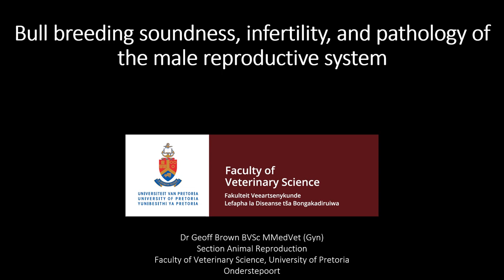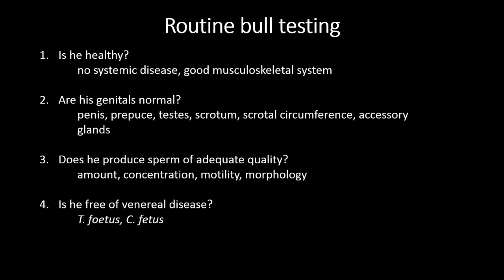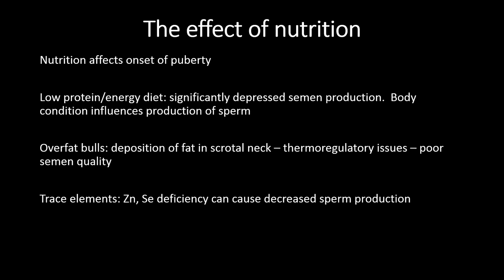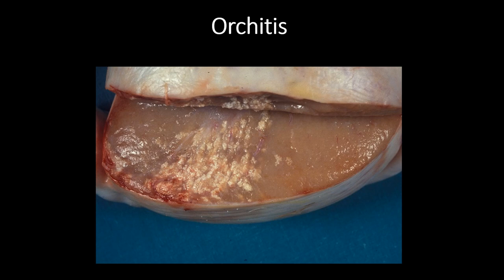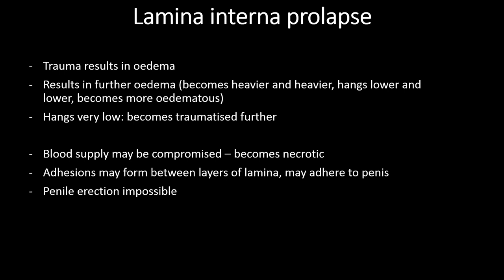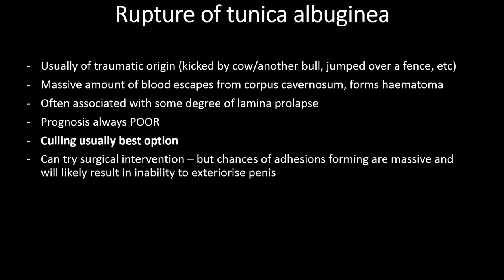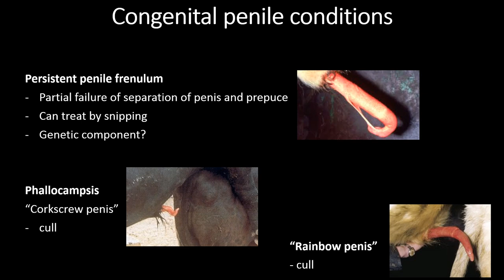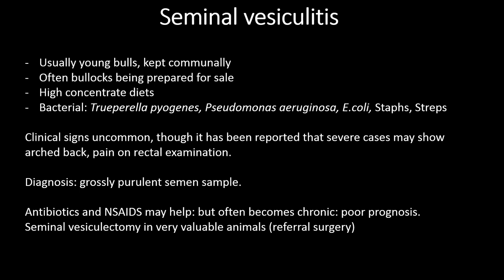Infertility in the bull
A lecture on causes of infertility in the bull, and the bull breeding soundness examination